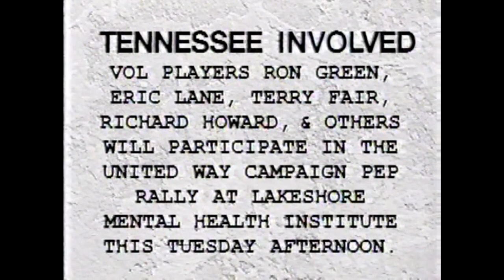1995 - PHILLIP FULMER SHOW - ALABAMA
VIDEO COPYRIGHT OF THE VOL  NETWORK AND THE UNIVERSITY OF TENNESSEE